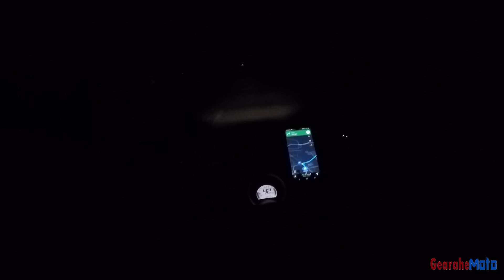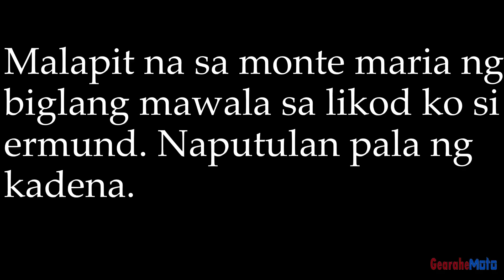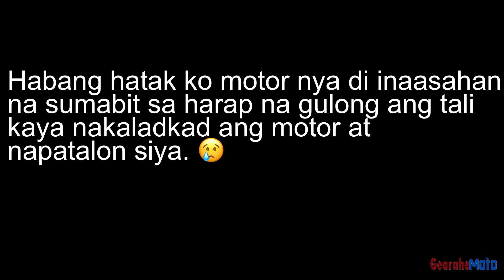NMAX 155 | RS8 CVT Full set | Monte Maria Batangas Ride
Rs8 CVT TESTING | Monte Maria Batangas Ride
Ride na may di inaasahang aberya pero good thing safe pa din at minor lang.

Late upload: Taken October 10, 2022 =)

Gears: Gopro Hero4 Silver / ip13 pro max / purplepanda mic